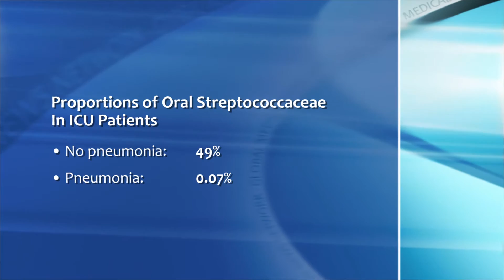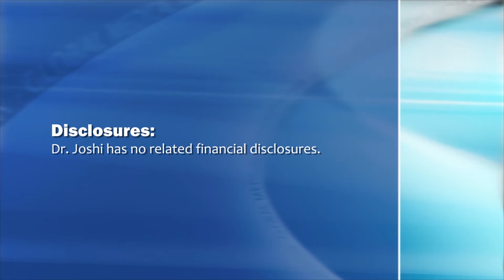Oral Bacteria Mix May Predict Pneumonia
In a small study, intubated patients in an ICU were found to have oral microbial profiles that were significantly different from those of similar patients who did not develop pneumonia, reported Dr. Samit Joshi.